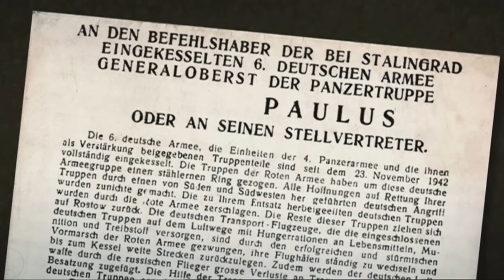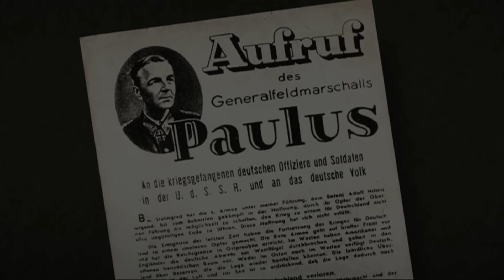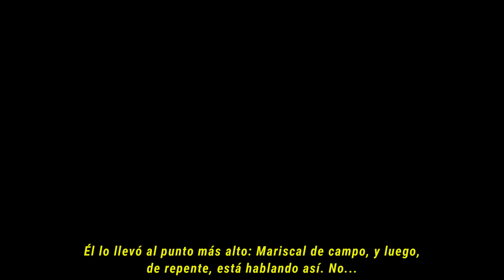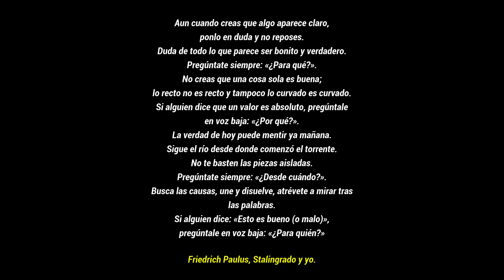¿Qué pasó con Friedrich Paulus después de Stalingrado?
En el verano de 1942, Friedrich Paulus fue considerado por Hitler como un “faro de la esperanza” en pleno contexto de su guerra contra la Unión Soviética; pero a principios de 1943, este general (para ese momento mariscal de campo) condujo a uno de los ejércitos más condecorado de la Wehrmacht a la derrota más devastadora de la Segunda Guerra Mundial en la batalla más sangrienta de la historia: la batalla de Stalingrado.

Estando al mando del 6.º Ejército alemán, cuyo objetivo era la toma una ciudad industrial a orillas del Volga, Stalingrado se convirtió en una fosa común, y la muerte de decenas de miles de soldados alemanes quedó asociada a su nombre.

Sin embargo, no tan conocida es la historia de la vida de Paulus tras la derrota en Stalingrado y su posterior cautiverio soviético y vida durante la posguerra. Por estos motivos, el día de hoy vamos a conocer sobre el destino de Friedrich Paulus luego de su derrota en la batalla más sangrienta y determinante de la historia de la Segunda Guerra Mundial, y esto finalmente, nos ayudará a comprender cómo es que el nombre de Stalingrado nunca más pudo alejarse de su vida.

Referencias bibliográficas:
• Paulus, F. (Aut.), Görlitz, W. (Ed.) & Scholz, V. (Trad.). (2017). Stalingrado y yo: Las memorias del hombre que rindió Stalingrado ante el Ejército Rojo. Madrid: La Esfera de los Libros.

• Glantz, D. M. & House, J. (2009). To the Gates of Stalingrad: Soviet-German Combat Operations, April–August 1942 (en inglés). Kansas City: University Press of Kansas.

• Werth, N., Paczkowski, A. et al. (1999). The Black Book of Communism: Crimes, Terror, Repression (en inglés). Cambridge: Harvard University Press.